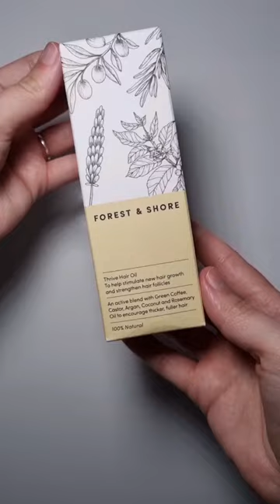Exercisek – Natural Hair Growth Oil - LUX - Luxepy.com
Clinically tested with results shown in as little as 45 days
Helps reduce hair loss & encourage new growth
95% are satisfied with the results in clinical study
Drug-free & safe for everyday use
Thicker, Longer Hair After Just 20 Seconds Per Day!
The secret to healthy hair starts with a holistic approach. It’s why our cruelty free blend contains a diverse blend of ELEVEN natural oils that work in tandem to support scalp health & circulation and assist with new hair growth.

Join 8,500+ Of Our Customers Transforming Their Hair Today!

+98% of customers experienced hair growth.*
+96% of customers reported a reduction in hair loss.*
+87% of customers said their hair felt healthier & stronger.*
+97% of customers said it covered thinning hair.*
+95% of customers said they would continue to use our Fvear Natural Hair Growth Oil.*

*Based on a 14-day study out of 105 subjects, ages 18 – 50years.
*Hair types straight, wavy, curly, and coily.

92% More Effective On All 4 Stages of Hair Growth

Anagen (growth) Anagen is the period of active cell division and noticeable hair growth. Throughout hair cycling, about 90% of all follicles are in the anagen phase and can remain in this phase anywhere from 2 to 8 years.
Catagen (regression) Over 2 to 3 weeks, cell production is halted, and the hair follicle shrinks. The hair shaft begins to separate from the bottom of the follicle and forms what is referred to as club hair.
Telogen (resting) Derived from the Greek telo meaning end and gen meaning produce, telogen is marked as the end of hair production as the follicle undergoes dormancy or cell quiescence. The follicle can remain dormant for up to 3 months with the hair club intact.
Exogen (shedding) Coupled with the telogen phase, exogen is when the hairs fall out of the follicle, during which new hair begins to grow in the follicle as it returns to the anagen phase.

Hair Essential Oil for Hair Growth Loss Treatments Aids Against Hair-thinning Moisturizer

Features:
Can strengthen hair root and nourishes the scalp, make hair smooth and silky.
Hair Essential Oil promotes hair growth and relieve hair loss.
Healthy hair can also be better protected.
Repairs damaged hair and protects it from further damage.
Strengthens thin and brittle hair for thicker, fuller and healthier looking hair.

Specifications:
Net content: 60ml
Material: Hair Essential Oil
Optional Color: Shown in the pictures
Size:app. Shown in the pictures
Quantity: 1pc

Package Includes:
1pc x Hair Essential Oil

Note:
Transition: 1cm=10mm=0.39inch
Please allow 1-2cm error due to manual measurement. make sure you do not mind before you bid.

OUR GUARANTEE:
✅ Safe and Secure SSL Checkout
✅ 100% Quality Inspection
✅ 24/7 Customer Service
✅ Real time tracking along the way